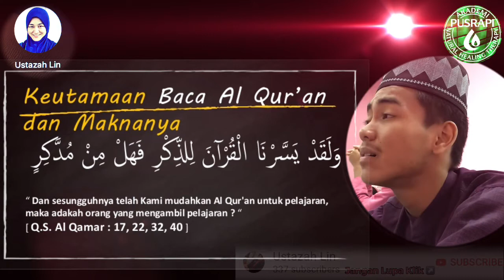Jom Ngaji Di Pusrapi HQ Kulim Kedah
Ya Alim. Ya Hakim. Ya Roshid. Ya Nuur. Ya Salam.

*‎_ Assalamualaikum & Selamat Datang Pada Semua Para Asatizah Yang Belajar Mahupun mengajar Muslimin👳‍♀ & Muslimat 🧕_*

*Pengumuman bagi Kelas Pengajian Talaqqi Tadabbur & Tajwid malam ini seperti biasa diKelas Pusat Pengajian Pusrapi Kulim Kedah seperti biasa pada hari Ahad mula jam 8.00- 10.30 malam*

Kuliah Selesai ✅
Kuliah Ditunda 🚫
Kuliah Batal ❌

*_Kuliah Pengajian Tadabbur Al-Quran  DZulhijjah 1441 @ Julai 2020_*

*05/07/2020* =  ✅
*12/07/2020* =  ✅
*19/07/2020* = ❌
*26/07/2020*=

*Bacaan Tadabbur Al-Quran & Tajwid*

‎خَيْرُكُمْ مَنْ تَعَلَّمَ الْقُرْآنَ وَعَلَّمَهُ .

“Sebaik-baik kalian adalah orang yang belajar Al-Qur`an dan mengajarkannya.”

*_KEARAH PEMBANGUNAN INSAN BERILMU & ILMU AL-QURAN ILMU MERENTASI ZAMAN_*

*Jazakumullah khair & Terima Kasih*

Sebarang Pertanyaan Sila Hubungi:-

Ketua Unit Quran Akademi Pusrapi Pengajian Hijrah Diri (APIPHD)
🚨*Ustazah Lin*🚨
Pantas Klik Link diBawah ini👇